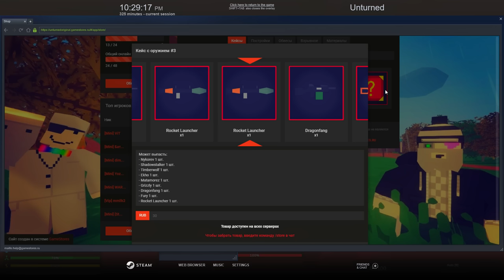REVENGE BASE RAID on Pay2Win Team | Unturned PVP Survival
👉 Part 3: coming soon..